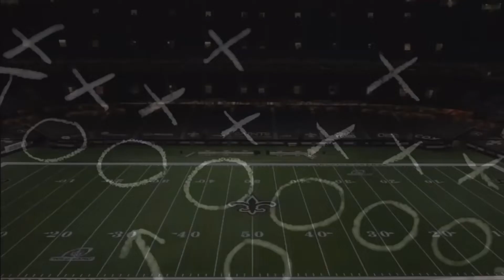Saints Chargers What to Watch For